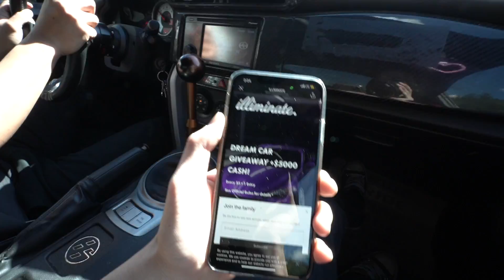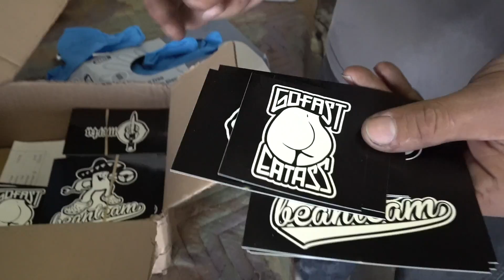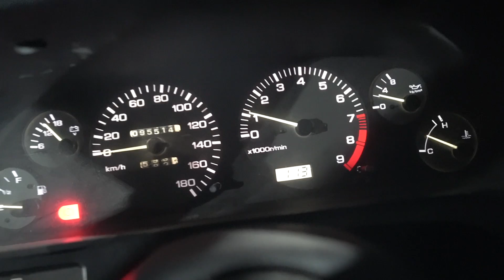THE SKYLINE'S TURBO IS BAD TOO?!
You guys can call me the "blower" because I stay blowing turbos!!!

We are giving the FRS + $5000 away to one lucky subscriber! Every $5 = 1 entry!
We will also fly the winner to San Jose, CA!
See official rules for details*